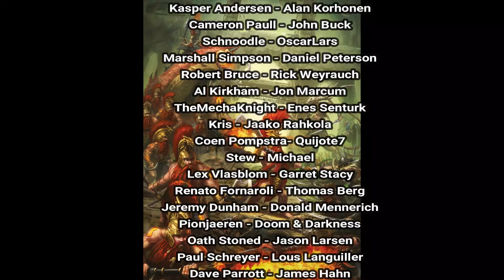Age of Sigmar Lore: Ur-Gold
This mysterious resource is both the power and folly of the Fyreslayers. Let's explore what it is!